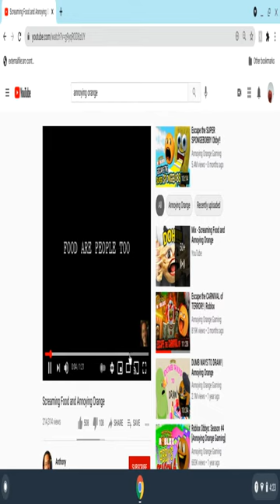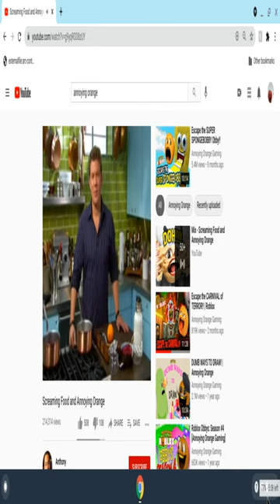Annoying Orange - Scream Compilation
Get Scream Of Annoying Orange